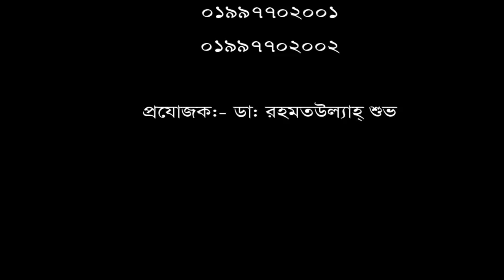বিদেশ থেকে ফিরে এসে ডিপিআরসি হাসপাতালে চিকিৎসা নিয়ে সুস্থ হবেন রোগী।